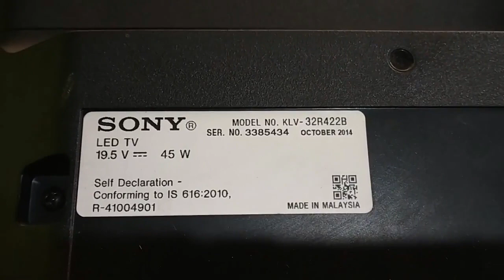klv32r422b sony ledtv reboot problem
klv32r422b sony led tv reboot problem
All type electronics problem &solution here.
Led tv lcd tv or all  type of electronics goods.

meco 108b+ multimeter

Soldering kit (Beginner 6 in 1)

4 Lens Headband LED Head Light Magnifier Magnifying Glass Loupe

Quick 850A+ Hot Air Gun Soldering SMD Rework Station

Rt809f spi programmer